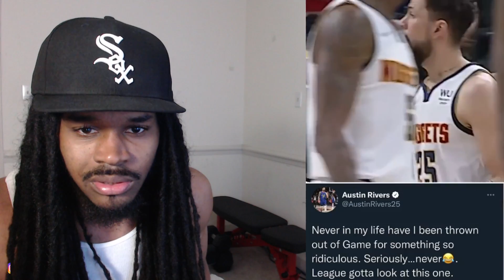THEY CALLED THIS BUT NOT TRAVELS!! Austin Rivers Ejected From The Game For Throwing Fake Elbow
My reaction/breakdown to Austin Rivers Ejected From The Game For This!!